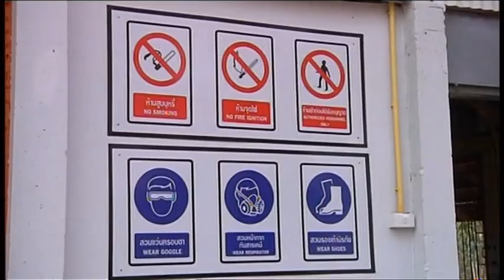58-04-17 โรงงานผลิตปุ๋ยนาโน วิทยาลัยเกษตรและเทคโนโลยีแพร่